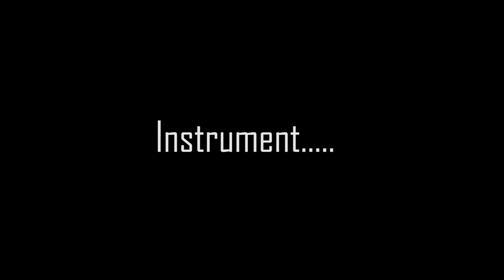GhostOnline(SSO) - Polishing lv. 10 ของเขา เราตีติด ของเรา เราตีแตก naisu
Thank you char: LetMeSmasH (แปลว่า ขอเยะหน่อย)